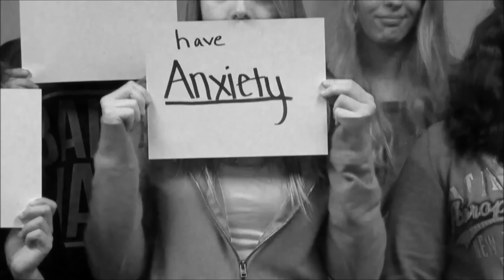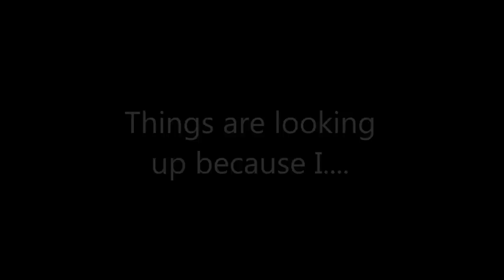BVSD Bullying Video 2013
Bullying Video 2013 created for Boulder Valley School District.  I am in awe of the students who had the courage to be a part of this project.  Katrina A. Griffith, Teacher-Librarian